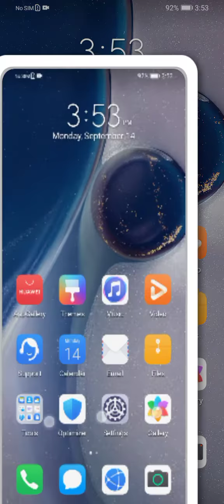HUAWEI Y6p Three Finger Screenshot Gesture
Video Tutorial Learn How To Enable Three Finger Screenshot Gesture In HUAWEI Y6p Mobile.